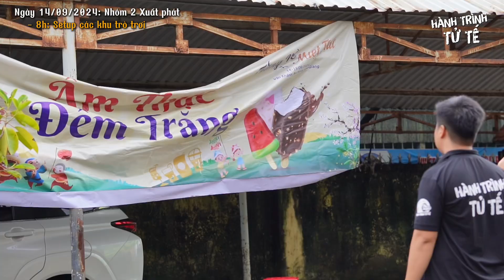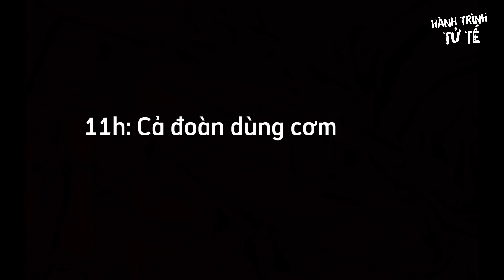TỔNG KẾT 1 | NGÀY 13.09 - SÁNG 14.09 | HÀNH TRÌNH TỬ TẾ 2024